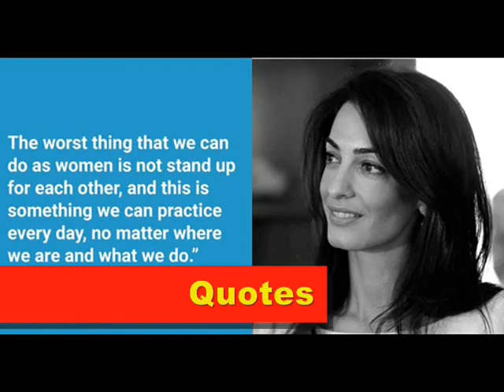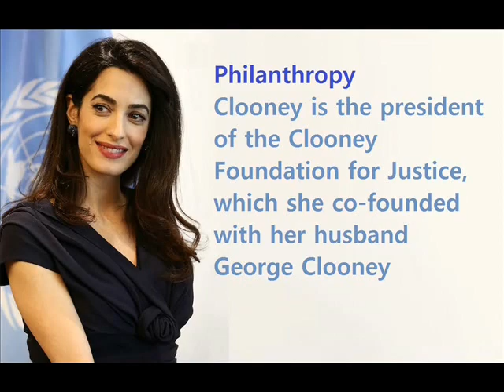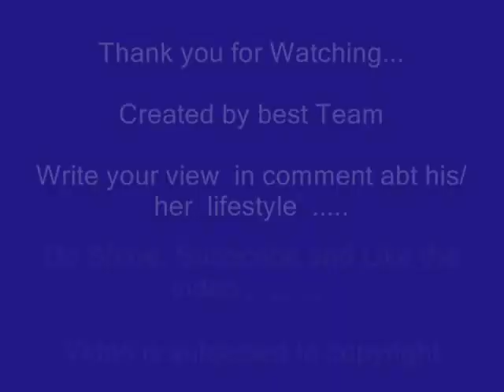Amal Clooney - Beauty of Lifestyle | Net worth | Husband | Family | Biography | Info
Video shows Lifestyle net worth biography information family dating girlfriend/boyfriend house car information and facts of Amal clooney

Amal clooney is Lebanese-British barrister specialising in international law and human rights.Amal clooney has twins daughter and sister and brother.Amal clooney is also activist and beauty queen.George Clooney and Amal Clooney headed for divorce & spend £90k on children's mindblowing playhouse because of Julia Roberts..

Voice given by The best channel members/staff/employee